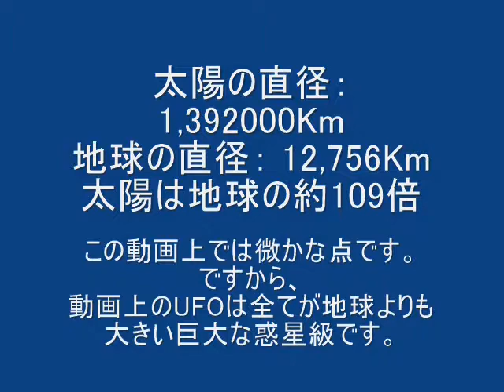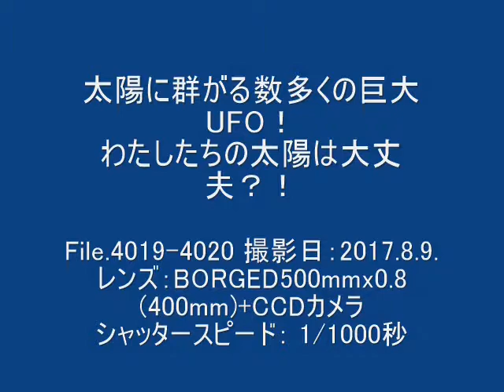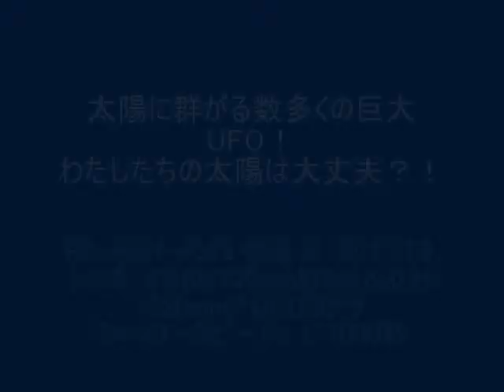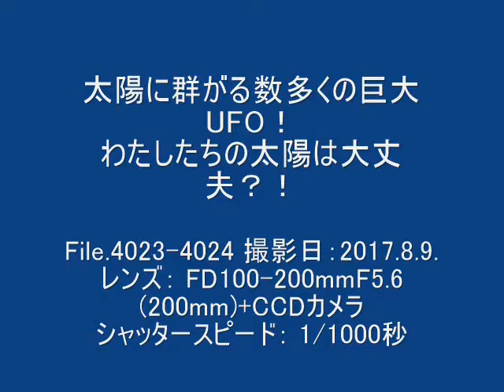Disclosure File 154(180mm25Min) 太陽に群がる数多くのSUN UFO！極大F4015 24音有2017 8 6 9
太陽に群がる無数のUFO（未確認飛行物体）・地球外知的生命体の宇宙船？！その大きさは、ほとんどが地球よりも大きいサイズ。！2000年以降、太陽付近に頻繁にUFOが観測されています。NASAの太陽観測衛星カメラによる記録Fileに数多の巨大UFOが記録されています。その公開されたFileからYouTubeなどにUPされるとNASAは即座に、そのFileの修正・削除を行いNASAは沈黙したままです。宇宙船地球号の乗組員の一人として事実・真実を知りたいとおもうのはわたしだけでしょうか？いまや、「地球外生命体の存在」に関する認知成熟度はかなり高まってきていると思われます。彼等の乗る宇宙船が地球よりも大きく、太陽へ接近して突入、通過することもできるテクノロジーを持っているということは、彼等のテクノロジーはわたしたちの想像を遥かに超えていると考えた方が理にかなっています。彼等は地球（太陽系の第三惑星）から離れて飛び立つことも出来ない人間（人類）という生命体に対しては、要注意、要警戒生命体として、つかず離れずの距離感を保ちながら監視していて、さぞ、地球にへばりついていて、地球から飛翔することができない人間（人類）の猾計（コッケイ）さを苦笑・嘲笑しているのかも知れません。ひょっとすると彼等は他の惑星（地球）を征服し植民地化しようとしている、人類が決してコンタクトすべきではない、あまり会いたくない危険な相手かも知れません。それにしても彼等は太陽で、いったい何をしているのでしょうか？太陽の核融合エネルギーを飛行エネルギー・ワープエネルギーとして利用しているのでしょうか？とにもかくにも　私は時間の許す限り　太陽表面を監視して、その実写映像、動画を高画質で記録し続け、太陽を横切る未確認飛行物体（UFO）の映像、動画を皆さんに公開、公表（ディスクローズ・オープン）していきます。わたしがモニター上で、日常茶飯事的に頻繁に、UFO(未確認飛行物体)を確認できているのですから、NASAは確実に、高性能の太陽望遠鏡を駆使して、そのUFO(未確認飛行物体)の細部までを確認できているはずです。なぜ、‹非公開File›とするのでしょうか？